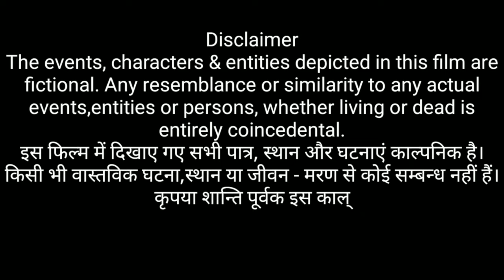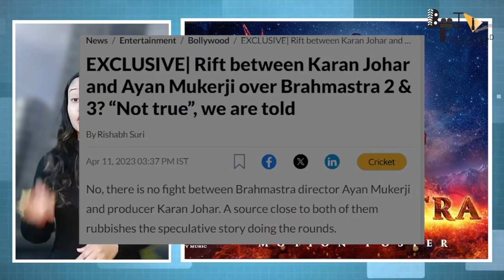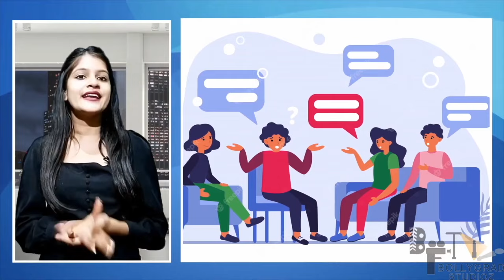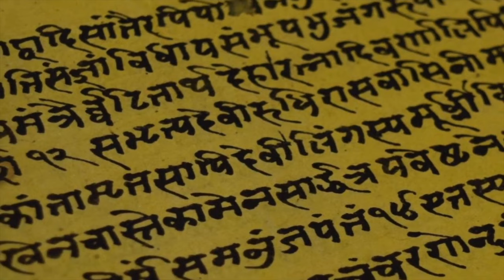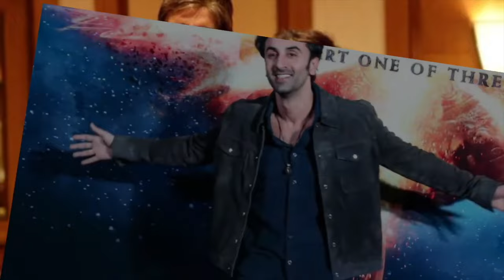Brahmastra Part 2 | NEW RELEASED MOVIE 4K HD FACTS| Ranbir Kapoor | Alia bhatt | Ranveer S | Ayan M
Brahmastra 2: Fans have been curious about who would play Dev, Shiva’s father. As per a report, it is Ranveer Singh, who'll essay role of Ranbir Kapoor's dad.

Written by Ayan Mukerji, Hussain Dalal
Produced by Karan Johar, Apoorva Mehta, Namit Malhotra
Starring Amitabh Bachchan, Ranbir Kapoor, Alia Bhatt, Mouni Roy, Nagarjuna Akkineni
Distributed by Star Studios
Streaming Date December 2026
Country India
Language Hindi
Budget Estimated ₹300-400 crore